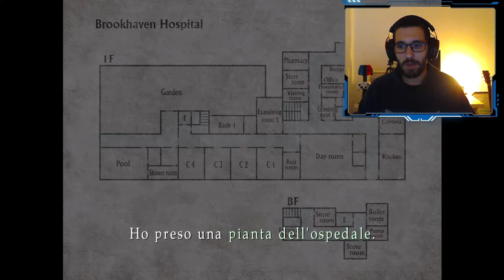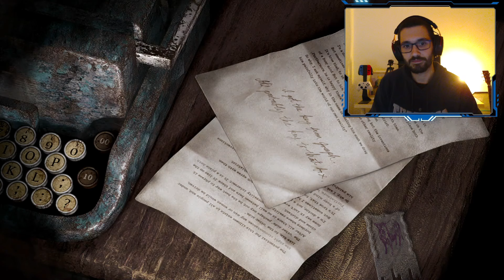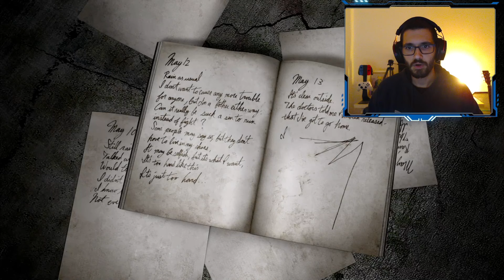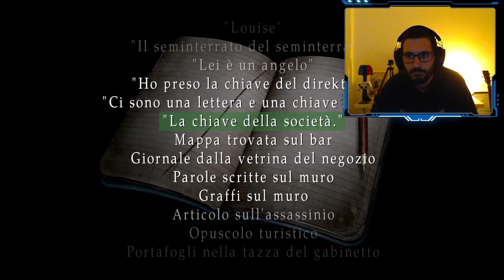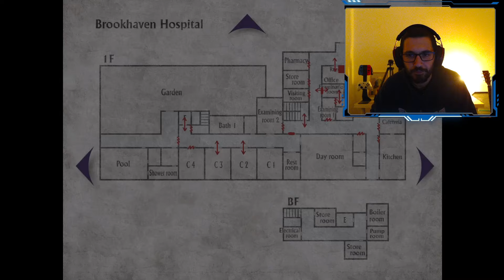Silent Hill 2 gameplay ita #2 😱🔥 Ospdeale di brookheaven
Seconda parte del gameplay completo di Silent Hill 2 enhanced version.
timestamp
00:00 skip intro
07:00 Tra la nebbia con Maria
18:55 Bowling, Eddie e Laura
24:05 Seguiamo Laura
29:43 Ospedale di Brookheaven
02:08:50 Verso il museo
02:51:39 4 chiacchiere